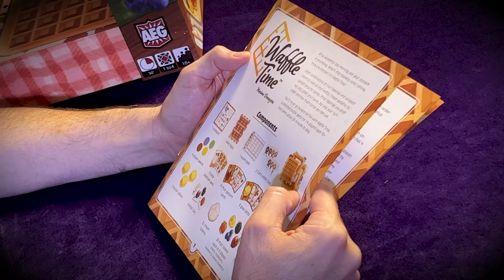The Hot New Board Game: Unveiling 'Waffle Time!' Coming to Gen Con!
Now you can play with waffles and not get your fingers all sticky. It's the BRAND NEW game from AEG premiering at Gen Con, and it's called Waffle Time. It's the card drafting game that is going to make you wanting breakfast. Check out what's Under the Lid of this game before Anthony eats it!

Take a look at it before you can get it!!!